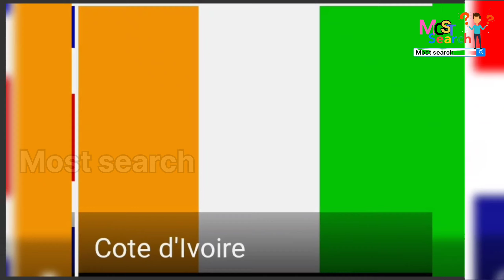C Letter country name / C Letter country name list